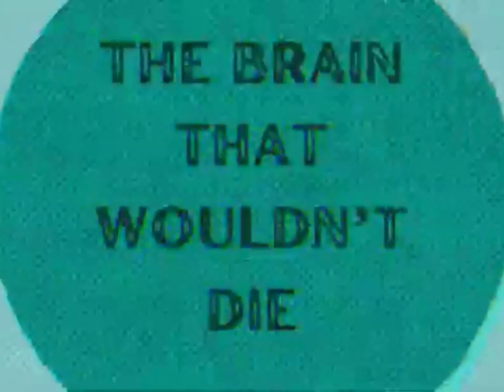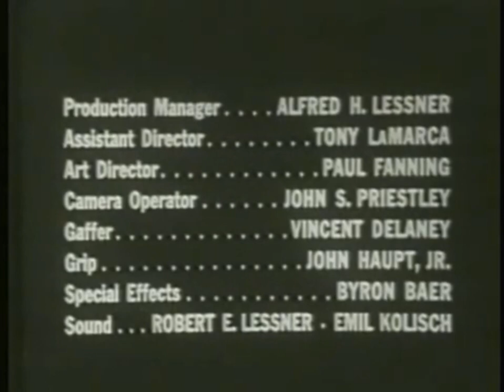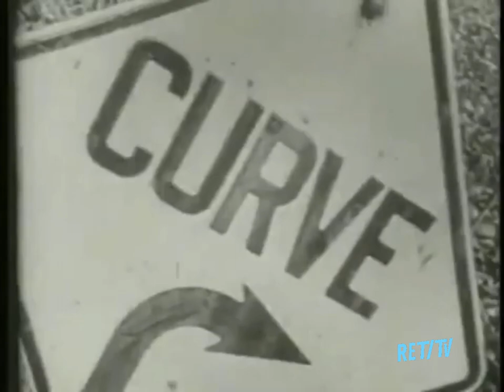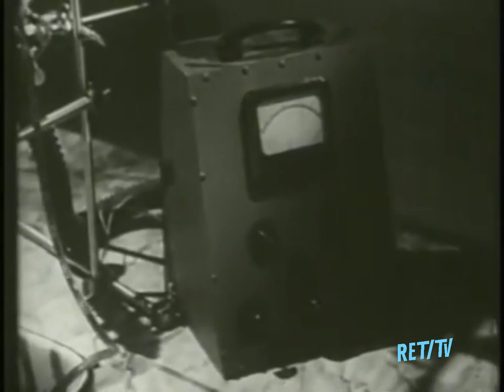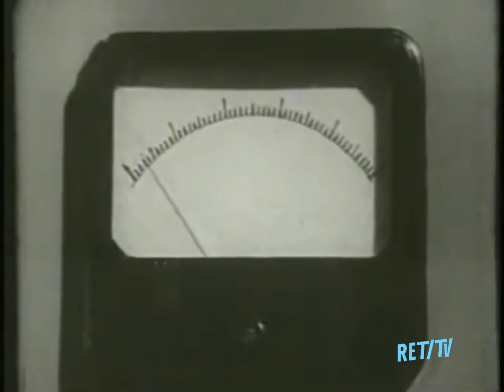RET-TV Movie Of The Week: THE BRAIN THAT WOULDN'T DIE with Jason Evers & Virginia Leith, Circa 1962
'THE BRAIN THAT WOULDN'T DIE'
With Jason Evers & Virginia Leith

"The Brain That Wouldn't Die," a 1962 American science fiction horror film directed by Joseph Green and co-written by Green and Rex Carlton, was originally titled "The Black Door" during its 1959 production. However, it wasn't released until May 3, 1962, when it debuted as a double feature alongside "Invasion of the Star Creatures." The storyline revolves around a deranged scientist who pioneers a method to sustain human body parts. He preserves his fiancée's decapitated head for days, while harboring a grotesque, failed experiment in captivity.

Notably, the film's central premise of a mad doctor preserving a human head had previously appeared in literature, such as "Professor Dowell's Head" from 1925, and in various other forms in earlier works. "The Brain That Wouldn't Die" also shares thematic elements with the West German horror film "The Head" (1959).

"This video/clip is uploaded for the purposes of entertainment and historical preservation only. We apologize in advance if you find any of our uploaded content offensive. It is intended to be enjoyed within the context of its historical significance and documentation."